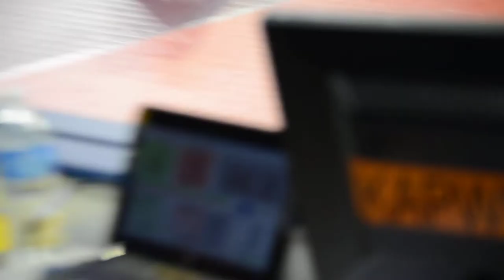Final Match - 1st place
Bassam's New England's Big Red First Place Final Match